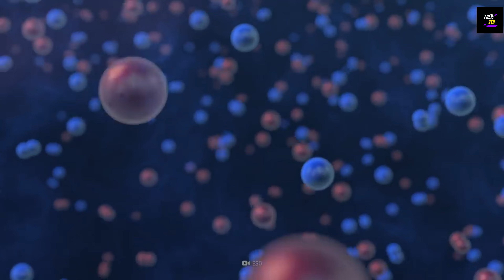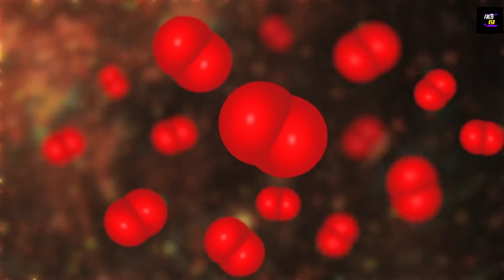Agar kuch palo ke liye OXYGEN na ho to kya hoga 😱 | Earth 🌎 without OXYGEN for 5 seconds🤯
Kya hoga agar kuch palon ke liye Oxygen na ho to? | Kya hoga agar 5 seconds ke liye Oxygen gayab ho gaya to?

Earth | Kya hoga agar 5 seconds ke liye Prithvi par se Oxygen gayab ho gaya to? | What happen if there is NO OXYGEN for moments?

English:
In this video we will do a hypothetical experiment what if the earth lost the oxygen for 5 seconds in Hindi. Would you survive for 5 seconds without Oxygen? What will happen with earth during those 5 seconds?

Hindi:
इस वीडियो में हम एक काल्पनिक प्रयोग करेंगे यदि पृथ्वी 5 सेकंड के लिए ऑक्सीजन खो दे तो क्या होगा हिंदी में। क्या आप ऑक्सीजन के बिना 5 सेकंड भी जीवित रह पाएंगे? उन 5 सेकंड के दौरान पृथ्वी के साथ क्या होगा?

इस विचार-जगत में, सोचिए एक ऐसी दुनिया जहां ऑक्सीजन हमेशा के लिए नहीं, बस 4 या 5 सेकेंड के लिए गायब हो जाती। यदि आप सिर्फ उस अवधि तक साँस भी नहीं ले सकते तो? गहरी साँस लेने से, एक क्षण के लिए भी, ऑक्सीजन की महत्ता को समझना संभव होता है। ऑक्सीजन, हमारे वातावरण का 21% अंश, पृथ्वी पर जीवन के लिए अत्यधिक महत्वपूर्ण है। इसके बिना, न केवल मनुष्य बल्कि पौधे, जीव और जलस्रोत भी अस्तित्व में नहीं रहते।

केवल 5 सेकेंड के लिए ऑक्सीजन की अनुपस्थिति के प्रभाव को महसूस करना संभव है। हवा में ऑक्सीजन की उपस्थिति का महत्वपूर्ण अंश होने से, संरचनाओं का टूटना शुरू हो जाएगा। धातु जल्द ही ऑक्सीड हो जाएंगी, जो उनकी संरचनात्मक समता को प्रभावित करेगी। इसके अलावा, वायुचालन में अचानक परिवर्तन समुद्र स्तर की तेजी से उच्चायों या निचलाओं को अनुकरण करेगा, जो गंभीर परिणाम लेगा।

हालांकि, इस भयानक स्थिति के बीच, कहानी आशा की किरण दिखाती है। धन्यवाद कि ऐसी स्थिति संभवनात्मक नहीं है, जिससे हमें उस ऑक्सीजन समृद्ध वातावरण की महत्ता का समझ सकते हैं। रोचक तथ्यों के अध्ययन के लिए 'फैक्ट्स बाय वीएसबी' चैनल पर बने रहें।

Video clips credit - What if India